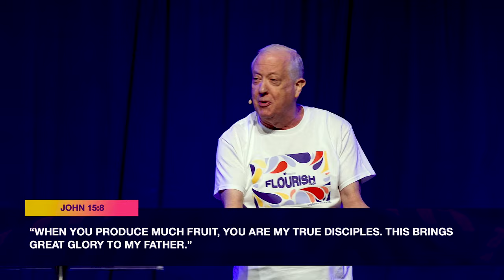THE PROMISE OF SHEAVES | Pastor Whitcomb